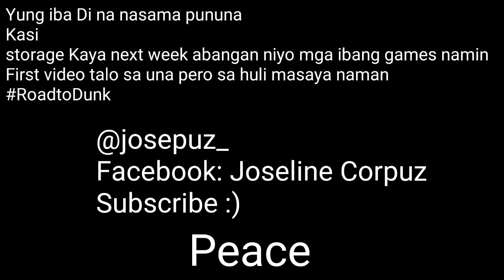2v2 against neighbors heated game!!! Vlogsketball (1)